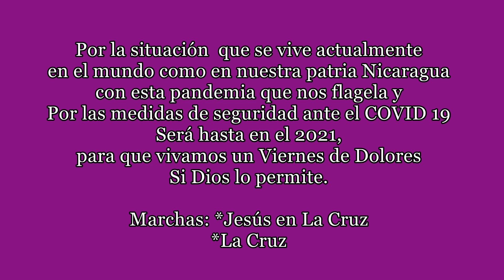[VÍA CRUCIS DE LOS CANÓNIGOS 2013 AL 2019]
Señor del Consuelo de la Reseña con tu mano de misericordia, detén esta pandemia mundial, sana a los enfermos, y ten piedad de los que se han muerto. Amén.